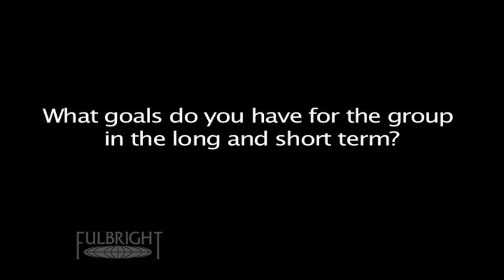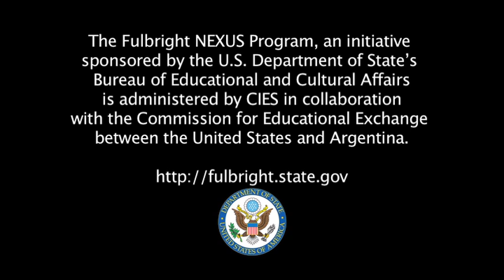Fulbright NEXUS Distinguished Leader Walter Baethgen 2011.mov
Walter E. Baethgen is the Director of the Program for Latin America and the Caribbean in the International Research Institute for Climate and Society (IRI - The Earth Institute, Columbia University). In the IRI he has been establishing regional research programs that aim to improve climate risk assessment and risk management in agriculture, health, water resources, and natural ecosystems.